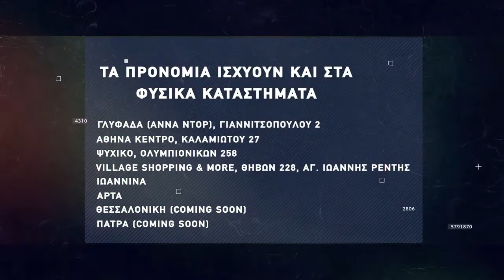Basketaki The League - Los Abeles Fakers Vs Baca Juniors (20/2/22)